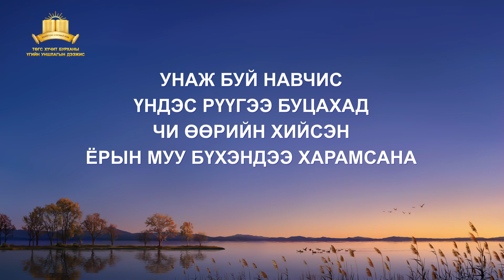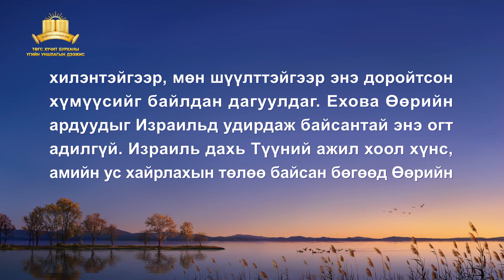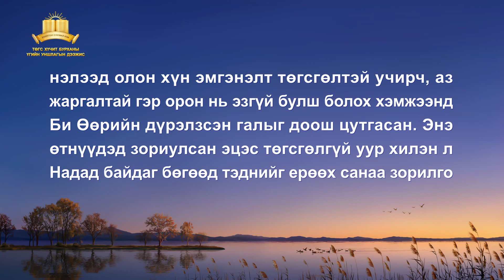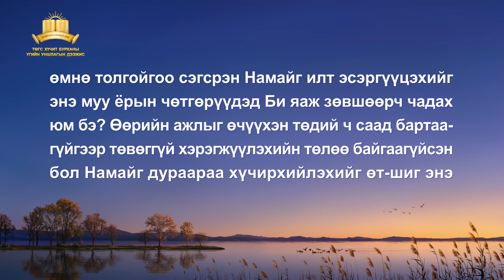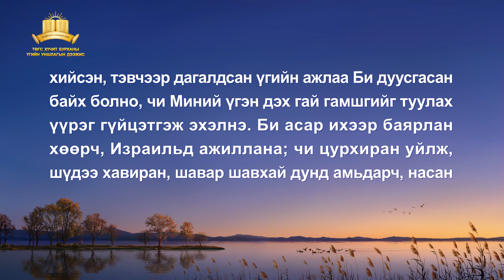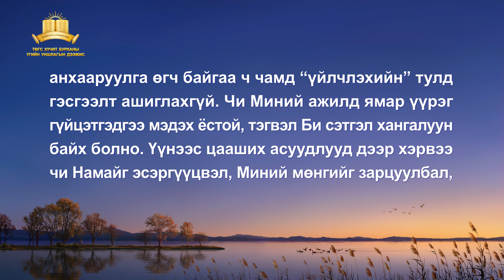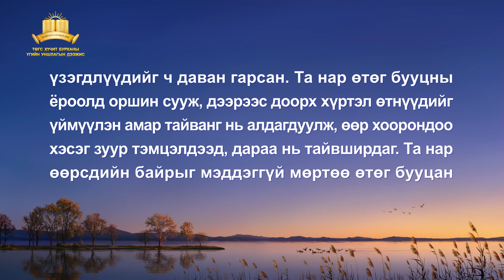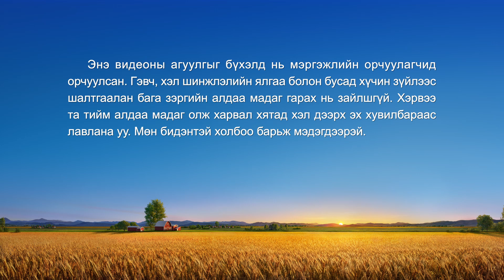Бурханы үг | "Унаж буй навчис үндэс рүүгээ буцахад чи өөрийн хийсэн ёрын муу бүхэндээ харамсана"